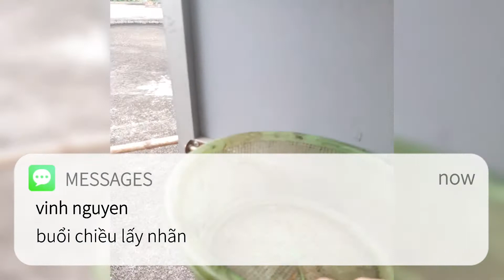SANG BÀ LẤY NHÃN ĂN